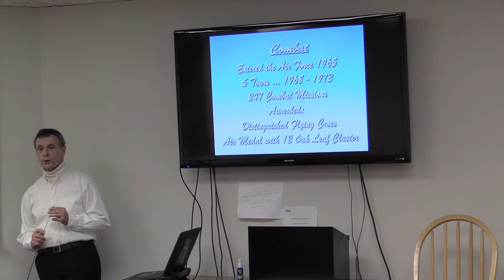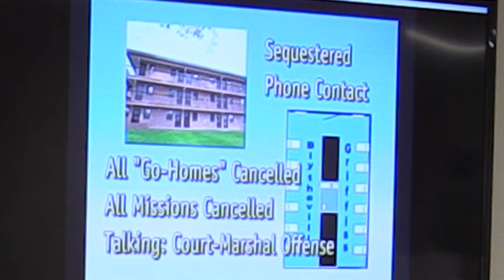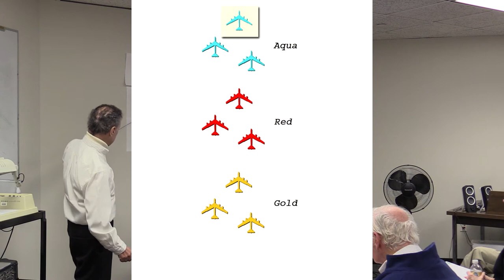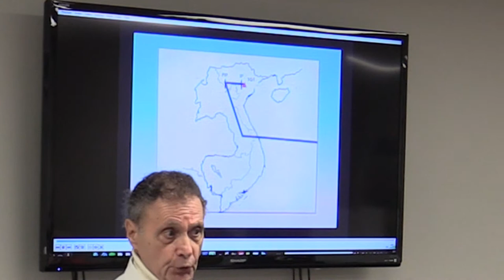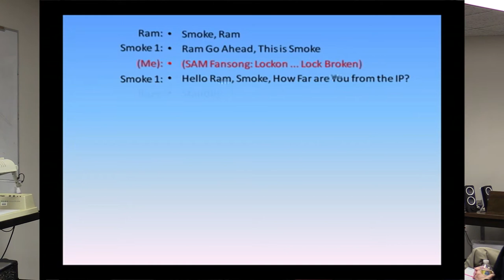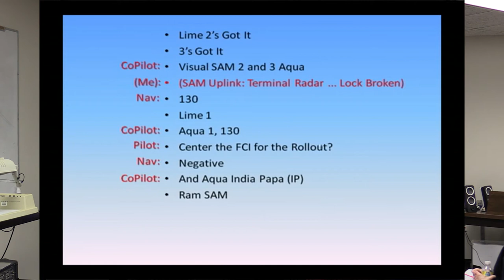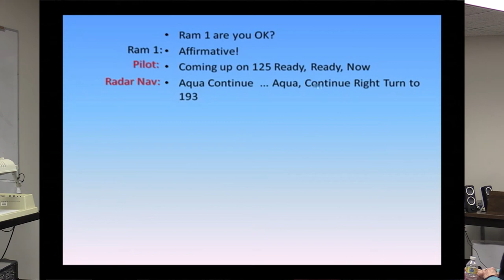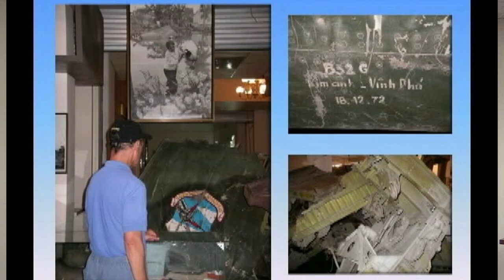Linebacker II Aqua 1 - First Day, Second Wave, Third Cell Lead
(Chapter Selection Below) ... Vivid presentation of the Linebacker II Bombing of Hanoi by B-52s during 11 days in December 1972, by the Electronic Warfare Officer on Aqua 1.  This video features the actual audio of the target run of the second wave on the first day  as well as comprehensive information of the B-52 and the threats encountered -allowing the viewer to experience what combat was like during those missions.

00:00 Intro by Col Harry Winberg - Pilot Shot Down Korean War
04:51 Personal Background and B-52 Information
09:00 The Briefing Begins (Recommended Start Point)
27:26 Combat Audio
43:15 Bomb Drop and Destruction of SAM Missile Site
45:56 Final Vignettes